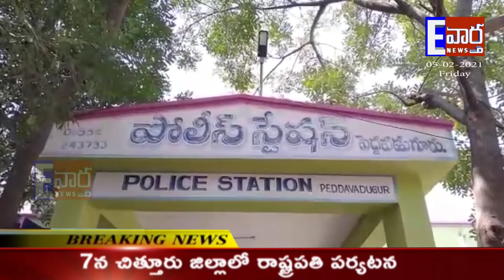EEnati Vaartha News || 05-02-2021 News